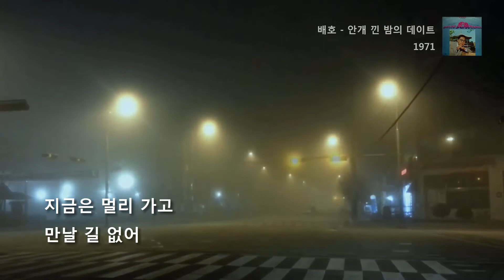배호 - 안개 낀 밤의 데이트 Bae Ho - La Playa (1971)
. Claude Ciari - La Playa 그 바닷가 (1965)
    夜霧のしのび逢い 안개 낀 밤의 밀회

. Marisa Sannia - E Se Qualcuno si Innamorerà di Me (1968)

. Σταύρος Ξαρχάκος - Στον Πειραι (1963)
    Stavros Xarchakos 스트라보스 자르하코스 - In Piraeus 피레우스 항구